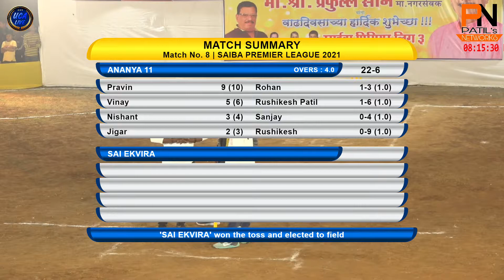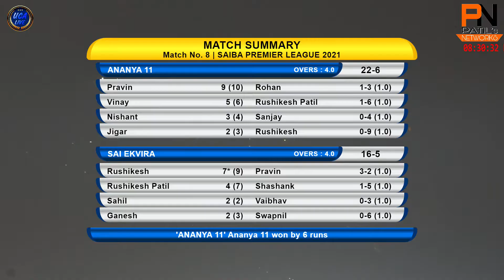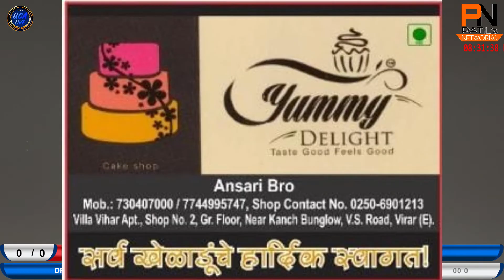DAY 1 | ANANYA 11 VS SAI EKVEERA | SAIBA PREMIER LEAGUE 2021